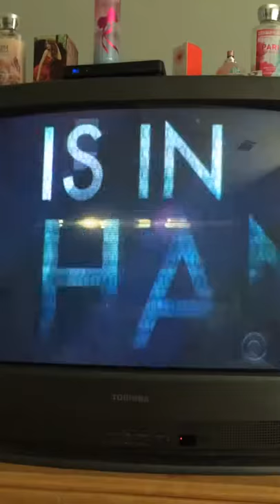Extant Preview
I can't wait for this show to come back Halle Berry